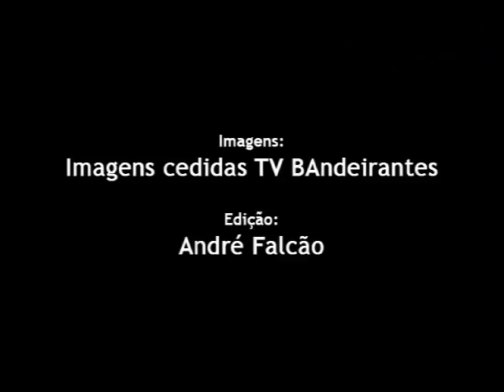Cinegrafista morre em Antares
Cinco pessoas morreram, entre elas o cinegrafista da TV Bandeirantes Gelson Domingos da Silva, 46 anos,  em operação da PM na Favela de Antares, em Santa Cruz, Zona Oeste. As outras quatro, segundo a polícia, eram traficantes. Atingido por um tiro de fuzil no tórax, Gelson foi levado à UPA do Cesarão, em Santa Cruz, mas já chegou morto. A vítima usava o único modelo de colete autorizado pelas Forças Armadas e que foi atravessado pelo projétil.